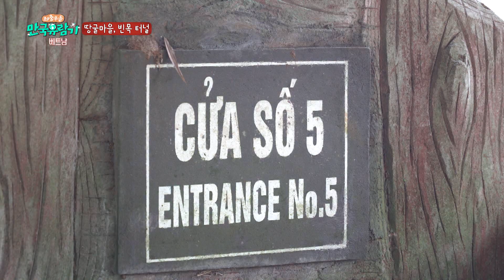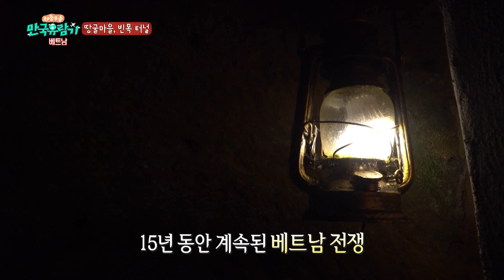언제 죽을지도 몰라요 땅속에서 나가고 싶어요|베트남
베트남 전쟁을 피해 만든 땅속 마을. 빈목터널.
땅속마을에서도 17명의 새생명이 태어났다는데.
* 부산mbc Homepage
*  부산MBC Facebook
* 부산MBC News & Sports
* 부산mbc 마봉춘 스튜디오
* 부산MBC  어플리케이션(App.)